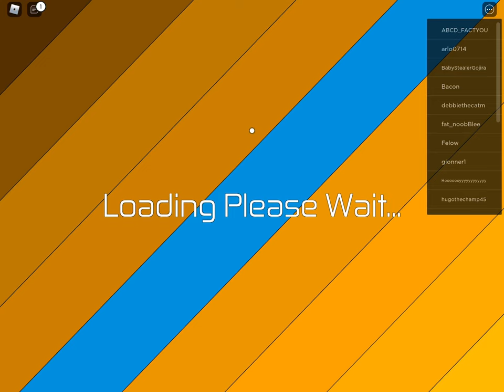Exposing Roblox games 2